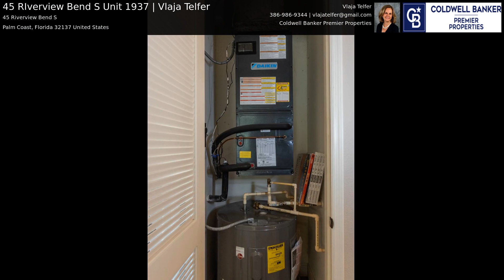45 RIverview Bend S Unit 1937 | Vlaja Telfer